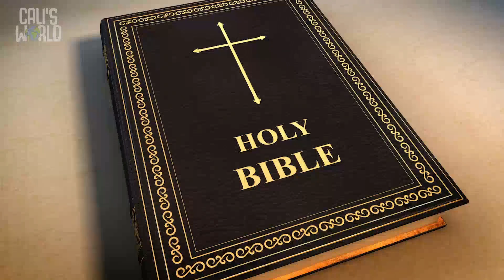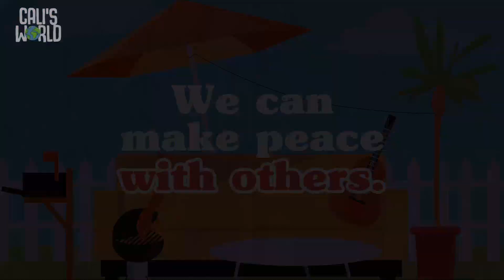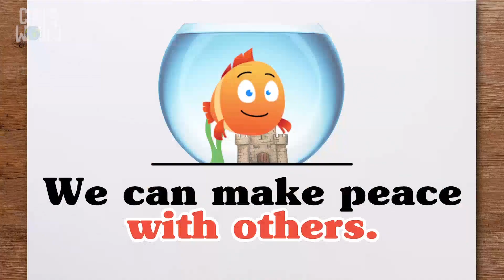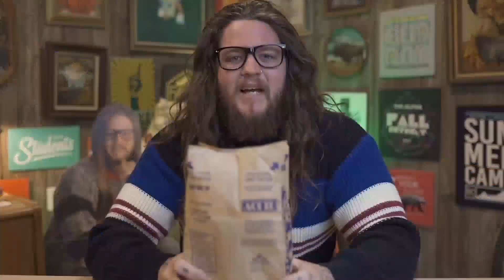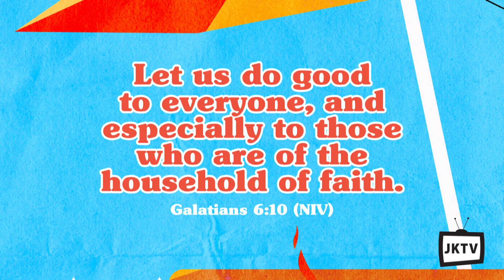JKTV S4 Episode 5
Watch JKTV anytime anywhere! JKTV is part of our children's ministry at The Journey Church. Children can catch up on what we're learning in Journey Kids and review lessons and the memory verse.

The mission of Journey Kids is partnering to lead children to follow Jesus, love God, and love others. Find episodes of JKTV with downloadable Grow at Home activities and information about The Journey Church on our